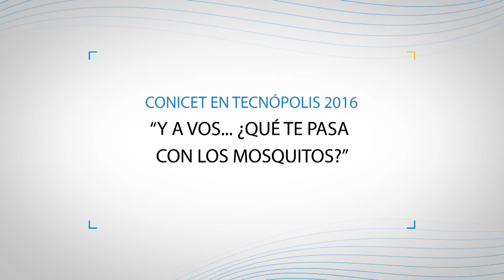"Y a vos... ¿qué te pasa con los mosquitos?" en CONICETenTEC16